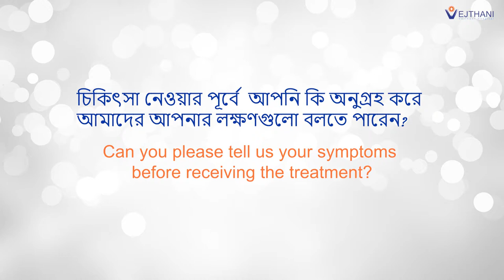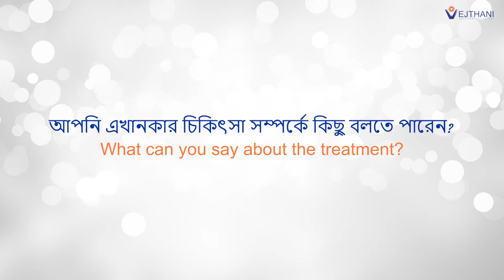Patient’s Story: The Ultimate Neck Pain Relief | Vejthani Hospital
Dr. ATM Rezaul Karim, an orthopedic surgeon at Parkview Hospital in Bangladesh suffered from neck pain. He has explored the possibilities of treatment in Bangladesh but then he decided to visit Vejthani Hospital. He shares his pleasant experience of receiving treatment from our spine specialist, Dr. Ekkaphol Larpumnuayphol, and Physical Medicine & Rehabilitation specialist, Dr. Tachipat Sereearuno for our valued Bangladeshi patients.